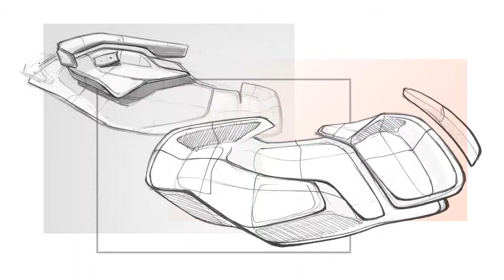Showreel Amaury PETITPREZ | RUBIKA Design Transport 2018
Showreel de Amaury PETITPREZ, étudiant en Design Transport à RUBIKA Design (Promotion 2018)